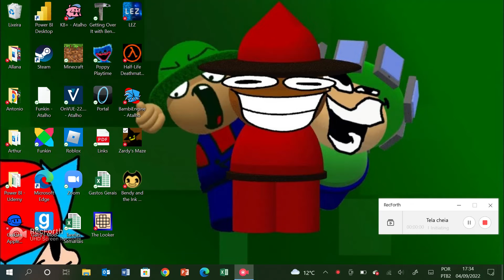zerando o zardy's maze em 2 min